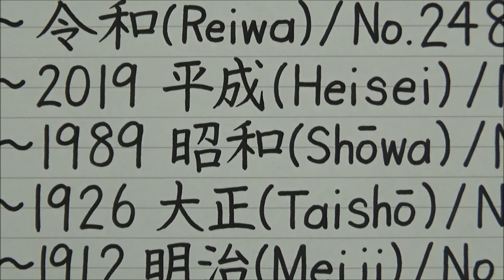Japanese Era History | Learn Japan